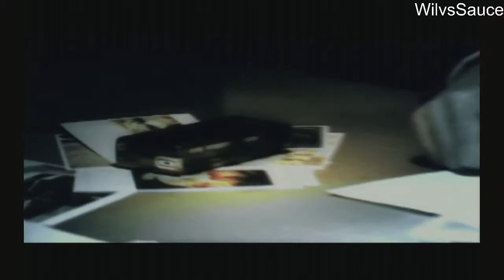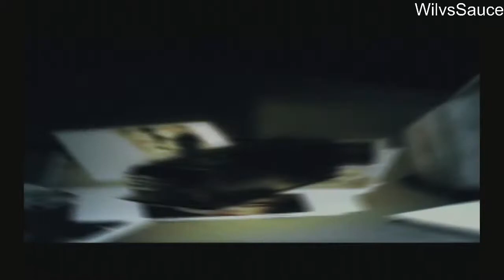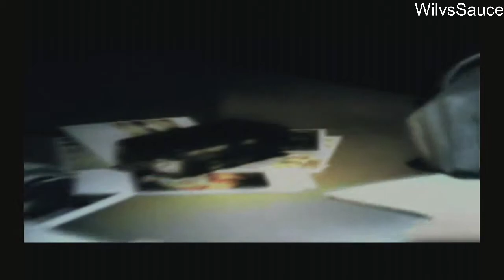Black Gameplay Part 2 (no commentary)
Hello everyone. Today in this video I play a original xbox game called Black.
Black is a first person shooter single player game which takes you through a variety of different missions where you must eliminate enemy targets, collect intel, destroy intel, and collect recon information.
This game was rereleased initially to xbox 360 but has made its way onto xbox game pass.
I will be playing the game on my xbox one and testing the quality of graphics and how well the game plays overall on my xbox one.